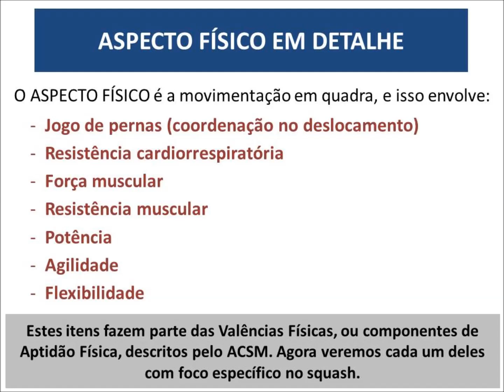ASPECTO FÍSICO - slide show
Demonstração em slides (textos e fotos) os componentes do Aspecto Físico, explicado verbalmente na teoria no vídeo anterior.

Estes slides e muitos outros sobre o básico do squash disponível